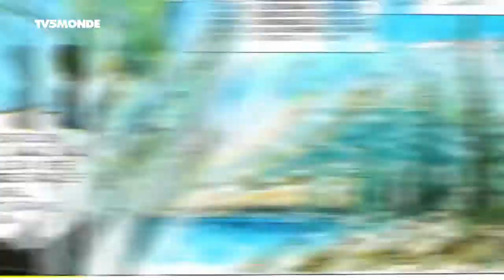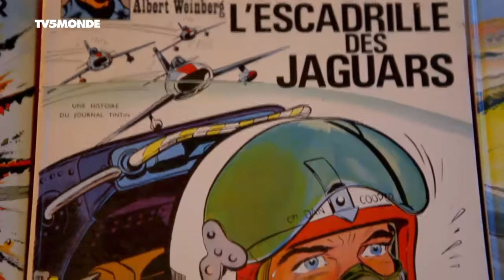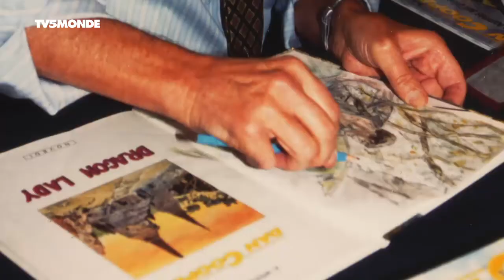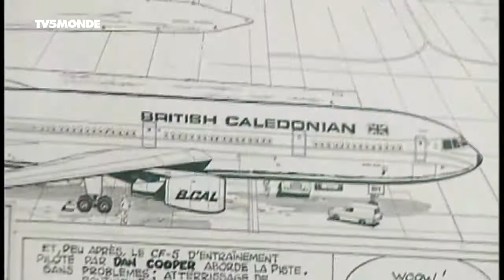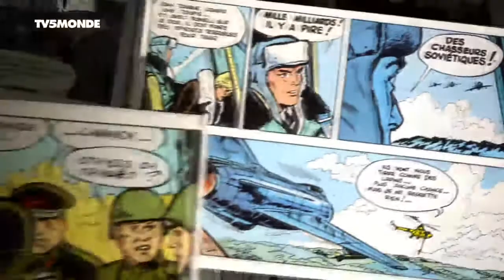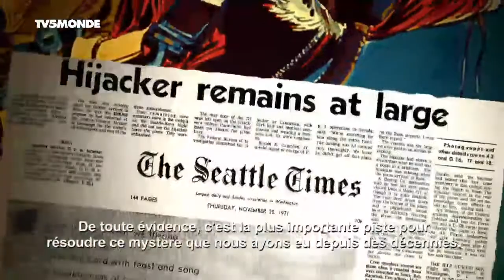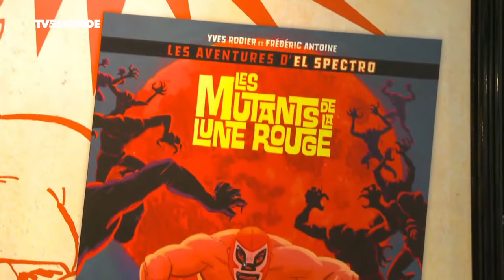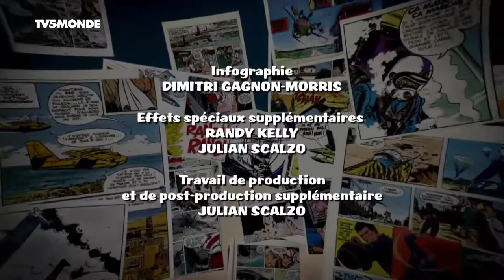À la recherche de Dan Cooper - La bande dessinée de Albert Weinberg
"Auf der Suche nach Dan Cooper" Dokumentation über Albert Weinbergs Comic "Dan Cooper". (Sprache: Französisch/français/french; texte: voir ci-dessous, text: see below),
Von Europa bis Amerika untersucht ein Comicbuchleser die Spur eines verlorenen Helden der Kindheit, Dan Cooper. Seit mehr als 50 Jahren wird Dan Cooper für Millionen von Europäern das Symbol für Gerechtigkeit und Frieden sein. Seine 45 Alben wurden über 22 Millionen Mal in einem Dutzend Länder verkauft und in 17 verschiedene Sprachen übersetzt. Durch seine Abenteuer reisten seine Leser durch die Welt. Einer dieser Bewunderer war ein 12 Jahre alter Junge aus Montreal, der seinen Helden verehrte und schließlich als Pilot für Jet-Kampfflugzeuge in Deutschland, Frankreich, Belgien, der Schweiz, Schweden, Finnland und vielen anderen Ländern tätig sein würde, wie Dan. Aber Dan Coopers Legende (alias D.B. Cooper) geht über die europäischen Grenzen hinaus. In den Vereinigten Staaten ist er an das einzige ungelöste Rätsel des FBI in US-Territorium gebunden, das vor vierzig Jahren stattfand! Gut aussehend und gewagt, von allen bewundert, ist unser Pilot aus der Zeit des Kalten Krieges, im Gegensatz zu Figuren wie Spiderman, Thor und anderen, die Ikone des traditionellen Bande-Dessinée-Helden. Der 1953 vom belgischen Karikaturisten Albert Weinberg, der mit dem berühmten Künstler Hergé, dem Schöpfer von Tintin, zusammenarbeitete, geschaffene Dan Cooper ist eine Comic-Erfolgsgeschichte. (~übersetzt mit Google-Translator)

À la recherche de Dan Cooper
Au cœur de la guerre froide, un héros canadien veille aux portes de la démocratie. Ses nombreux admirateurs, surtout Européens, voient en lui l’image d’un pays où la justice et la paix n’ont d’égal que ses paysages grandioses et verts. Dan Cooper est un pilote de chasse mythique, créé de toutes pièces par un bédéiste Belge rêvant de devenir lui-même un Canadien, qui connaîtra un succès sans équivoque dans le monde de la bande dessinée. Pendant plus de 50 ans, ses 41 albums se vendront à plus de 22 millions d’exemplaires, qui seront distribués dans une douzaine de pays et traduits dans 17 langues! Si Dan demeure, à ce jour, au Canada, le héros canadien oublié, il incarnera pendant plusieurs décennies l’image d’un Canada propre et pacifique pour des millions de personnes. A la recherche de Dan Cooper explorera donc le legs de Dan Cooper en tant que héros canadien oublié, tout en jetant un regard sur l’image planétaire que projette la société canadienne en ce début de nouveau millénaire. (pix3)

In Search of Dan Cooper
From Europe to America, an amateur comic book reader investigates the trail of a lost childhood hero, Dan Cooper. For more than 50 years, Dan Cooper will be to millions of Europeans the symbol of justice and peace. His 45 albums sold over 22 million copies in a dozen countries and were translated in 17 different languages. Through his adventures his readers would travel the world. One of these admirers was a 12 twelve year old boy from Montreal, who worshipped his hero and would eventually go on to become an ace jet fighter pilot, based in Germany, France, Belgium, Switzerland, Sweden, Finland and many other countries, just like Dan. But Dan Cooper’s legend (aka, D.B. Cooper) goes beyond the European borders. In the United States, he is tied into the FBI’s only unsolved high jacking mystery in US territory that took place forty years ago! Handsome and daring, admired by all, our Cold war era pilot, unlike characters such as Spiderman, Thor and others, is the icon of the traditional Bande dessinée hero. Created in 1953 by Belgian cartoonist Albert Weinberg, who worked with famed artist Hergé, creator of Tintin, Dan Cooper remains a Comic book success story. (pix3)